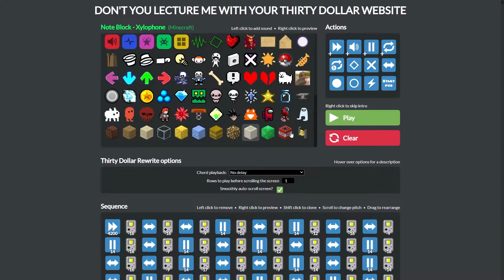AJR - Way Less Sad: 30 Dollar Website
I made a scuffed script to convert midi files to 🗿 with I showed in my last video and I found a midi file for Way Less Sad just lying on my hard drive idk where I got it from.

Score:
I have no idea where I got it